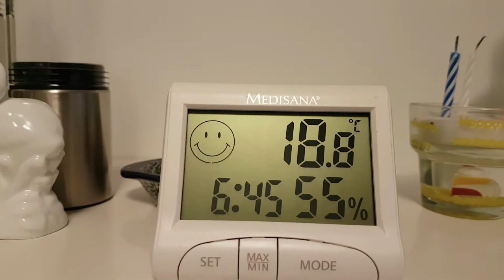Indonesian style ginger tea to fight cold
Easy way to prepare ginger tea according to Indonesian style tea, all you need is a handful fresh ginger, palm sugar (honey), lemon, cinnamon, clove and cardamom are optional, would be better add some turmeric and curcuma too.